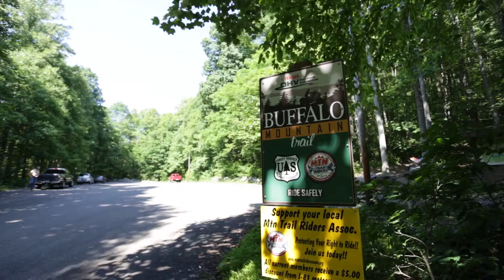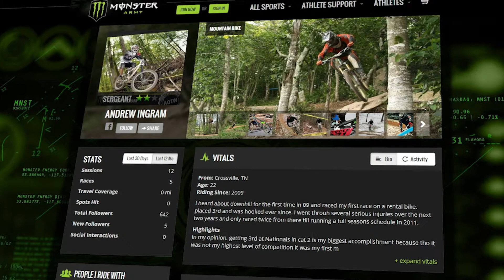Insane Biking Doc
Cut for MSU MI440 FS20
Footage provided by EditStock